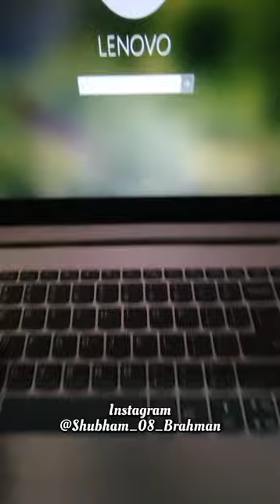Ajj Mera Laptop Kharab Ho Gya😱😫😭